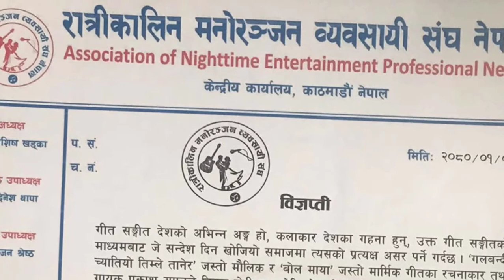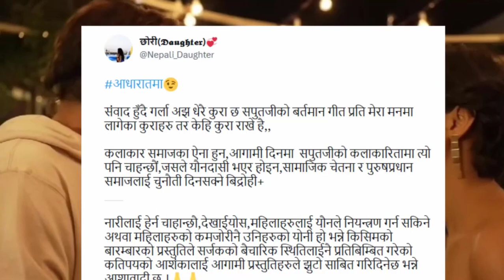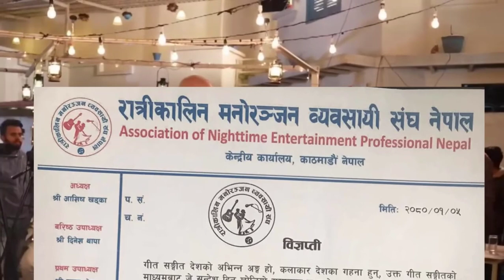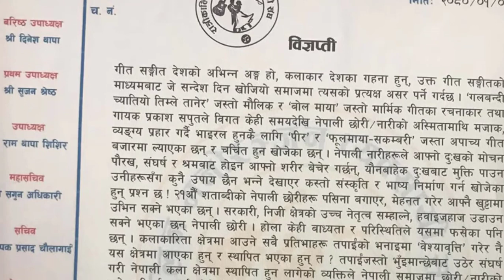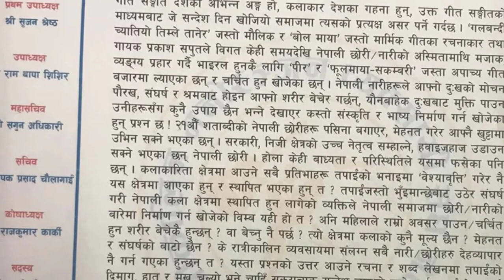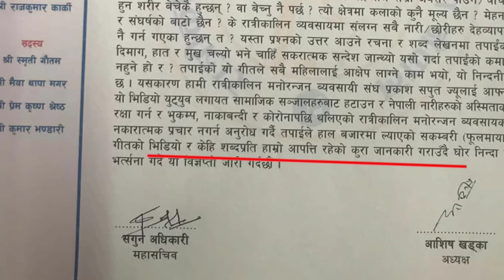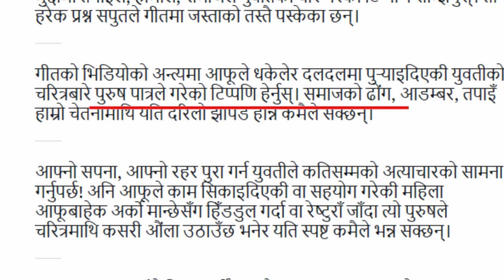जाठो कामीले गएको गित "सकम्बरी"😡😡? प्रकाश सपुत भन्दछन दुखि छु। INFO HUB NEPAL। Sakambari। Phoolmaya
In recent days, Nepali singer Prakash Saput's song "Sakambari" has become a topic of controversy on social media. The song, which was released on April 18th, 2023, has stirred up a heated debate among Nepali audiences, with some criticizing the lyrics and music video for their explicit content.

In this video, we will take a closer look at the controversy surrounding "Sakambari" and discuss the different viewpoints surrounding the song. We will examine the lyrics and music video, and analyze the reasons behind the backlash against the song.

We will also delve into the broader context of Nepali music and its role in society. We will discuss how music has been used as a tool for social commentary and how it has been the subject of censorship in the past.

Furthermore, we will explore the implications of the controversy on the Nepali music industry and the impact it may have on the creative freedom of artists.

Overall, this video aims to provide a balanced and informative analysis of the "Sakambari" controversy and its significance for Nepali music and society. Whether you are a fan of Prakash Saput or just interested in the latest developments in Nepali music, this video will provide you with an in-depth understanding of the issue.